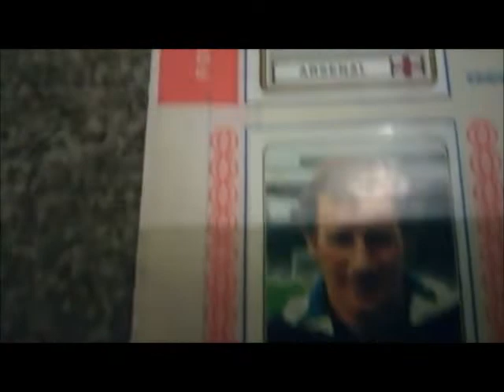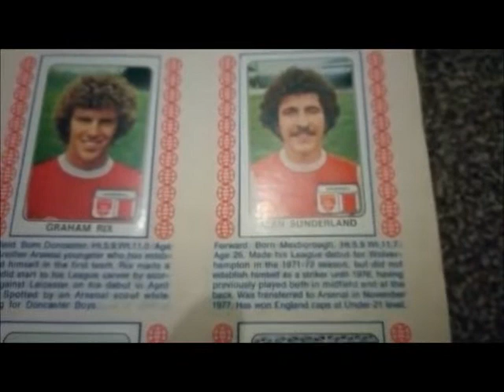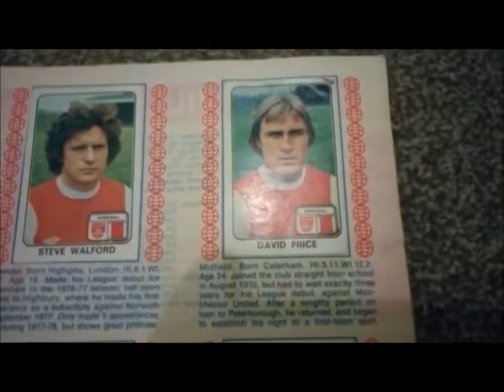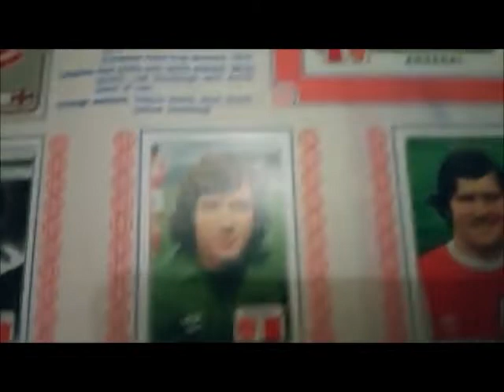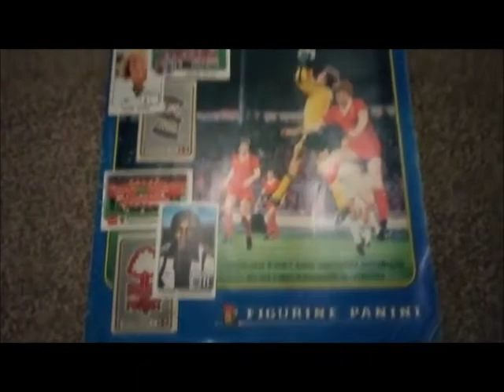1979 Arsenal FC Panini stickers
first part of my album walkthrough . Personally collected the whole thing . my pride and joy. 43 yrs old now . so i was still in primary school